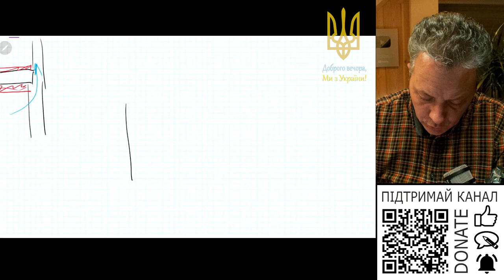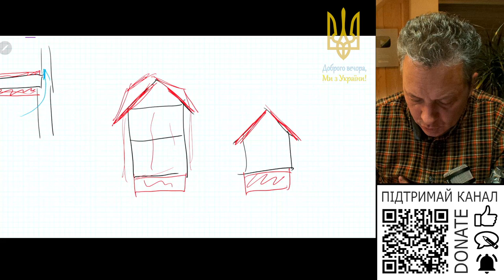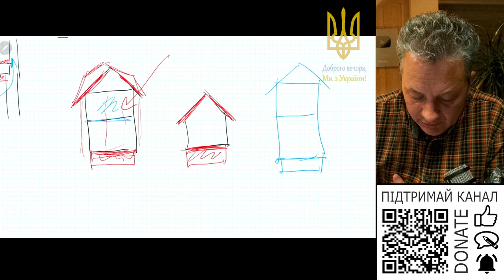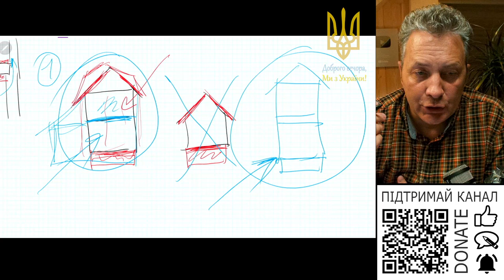Глиняний будинок 59р. Чи можна до нього впритул прибудувати новий?